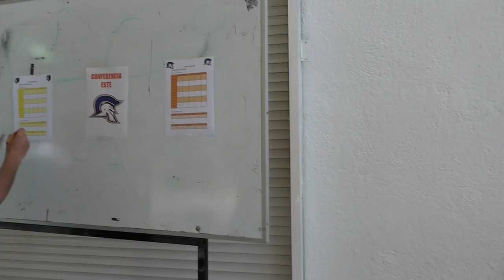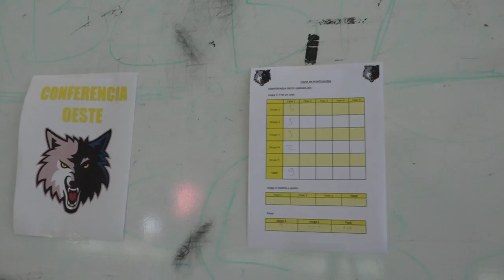Dentro y punto 00271